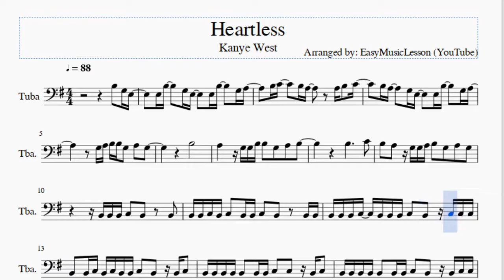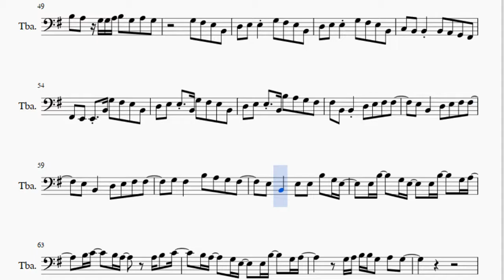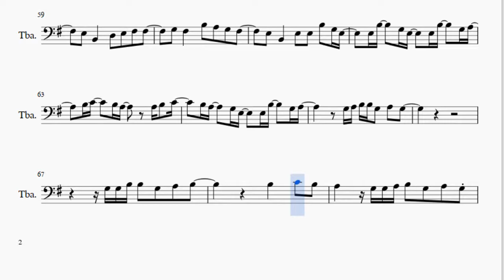Tuba Sheet Music: How to play Heartless by Kanye West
Here is a sheet music/tab video on the song Heartless by Kanye West on the tuba. A tuba sheet music arrangement which is transposed to notes that are easily played by tuba, for the song Heartless by Kanye West.

EasyMusicLesson2 teaches you to play the your favorite instrument, through well-arranged sheet music so that you too can learn how to play Heartless by Kanye West on the tuba as fast as you can. A tuba sheet music with backing tracks to help your play the song better.

Notes of the tutorial:
B3   G3 E3     E3 B3     G3 E3     E3 B3     G3 A3
B3 C4     B3 A3       A3 B3   C4
B3 A3     G3 E3     E3 B3     G3 A3
G3 A3 B3 B3 G3   A3   G3
B3
A3       G3 G3 B3 B3   G3   A3   B3
B3           C4
B3   A3   G3 G3 A3 B3   G3   A3   G3
B2 B2 B2 C3   B2     B2
B2 B2 C3 B2 C3   B2 B2 C3   B2     B2 B2
B2 B2 B2 C3   B2 B2 B2 C3   B2   C3 C3 C3
B2   B2 C3 B2 C3 B2 B2 C3   B2   B2 C3
B2 B2 B2 B2 B2   B2 B2 C3   C3   B2 C3
B2 B2 B2 B2 B2   B2 B2 C3   B2   B2 C3 C3
B2 B2 B2 B2   B2 B2 B2 C3   B2   B2 B2 B2
A2   A2 A2   A2 A2 B2 B2   A2   B2 B2 B2
B2 B2 B2 B2 B2 B2 B2 B2 C3   B2     B2 B2
B2 B2 B2   B2 B2 B2 C3 C3   C3   B2 B2 B2
B2   B2   B2 B2 C3 C3   B2   C3 C3 B2
A2   A2 B2     A2 G2 A2 G2 E2   B3   G3 E3
E3 B3     G3 E3     E3 B3     G3 A3
B3
D4   C4       B3   A3
G3 G3 A3 B3   G3   A3   G3
B2 B2 B2 C3   B2   B2   B2 C3   B2   B2
B2 B2 B2 B2 B2 B2 B2 B2 E3   B2   C3   B2
B2 B2 C3   C3 B2 B2 B2 B2 C3   B2
B2 B2 B2   B2   B2   E3   B2 B2 C3   B2
E3 E3 E3 F#3   E3   B2   B2 F#3   E3
E3 E3 E3 E3 F#3   E3   E3   E3   B2
B2 B2   C3   B2   B2   B2 C3   B2 B2 C3
B2   A2 A2 B2   B2   B2   G2   E2   B2
B2 B2 C3 B2 C3   B2 B2 D3   B2   C3   B2
B2 B2 B2 B2 C3   C3 B2 D3   C3   B2   B2
B2 C3 B2 C3 B2   B2   A2   B2   B2   B2
A2 A2 A2   A2   A2 B2 A2 A2 G2   B3   G3 E3
B3
B3           C4
D3   E3   E3     G3   F#3   E3   B2
C3   B2   B2     B2   A2   G2   F#2
F#2   E2   E2   B2 G3   F#3   E3   B2
D3   E3   E3   B2 G3   F#3   E3   B2
D3   E3   E3   B2 B3   A3   G3   F#3
F#3   B2   B2     D3   E3   F#3   F#3
E3   B2       D3   E3   F#3   F#3
G3   F#3       B3   A3   G3   F#3
E3   B2       E3   E3   B3   G3 E3
G3 G3 B3 B3   G3   A3   B3
B3       C4   B3
A3       G3 G3 A3 B3   G3   A3   G3